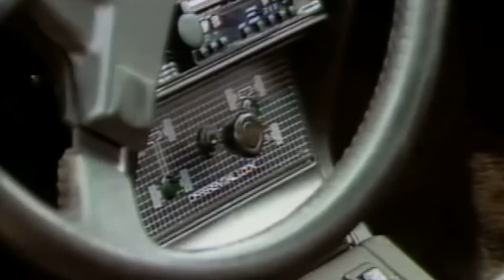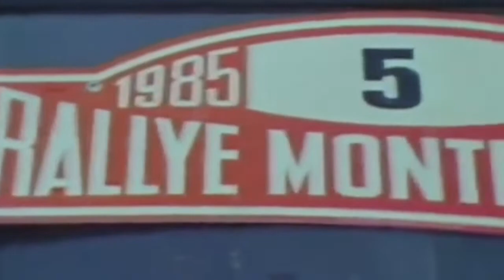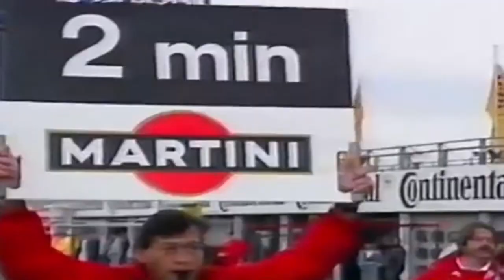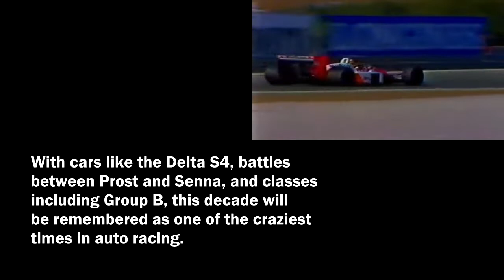1980's - The Best Decade of Racing - Synthwave Mega Compilation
Compilation that I made for racing in the 80s. Song is Nightride by ArcadeMACHINE, and you should purchase it